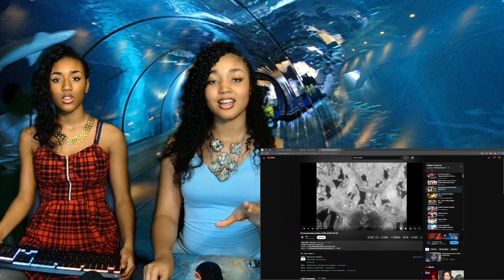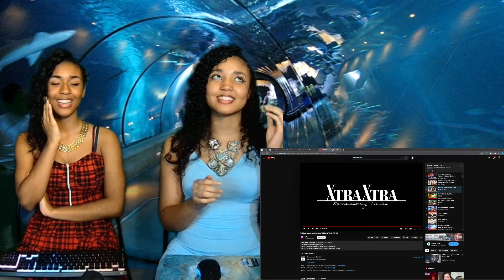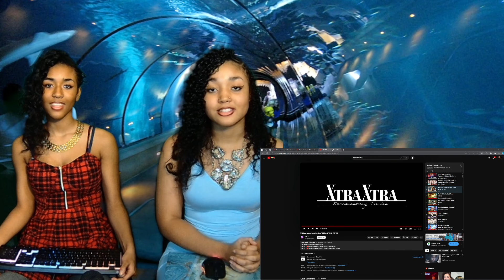XG DOCUMENTARY SERIES "XTRA XTRA" EP X3 |REACTION